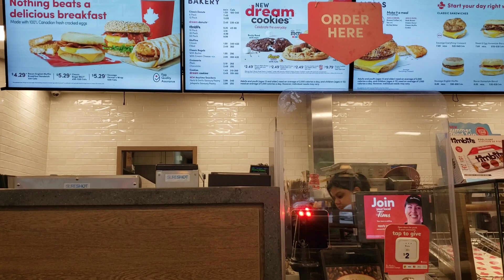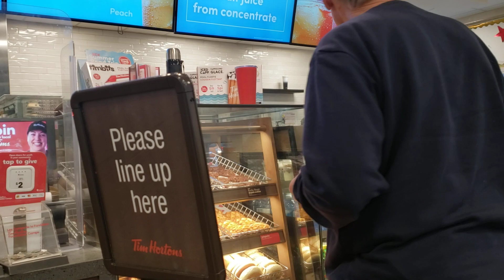Coffe Tim Hortons in Surry Canada 🇨🇦